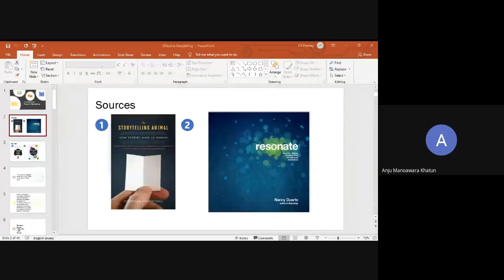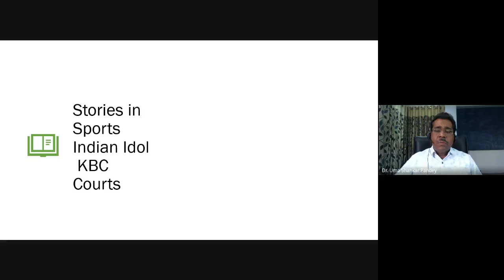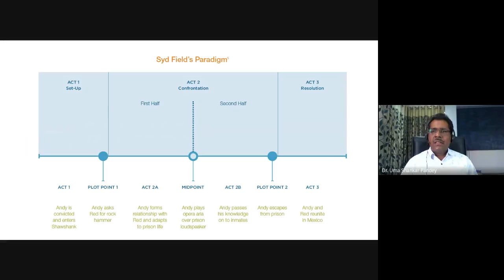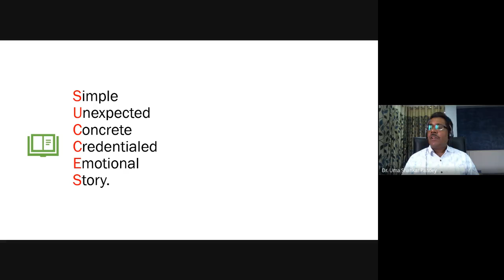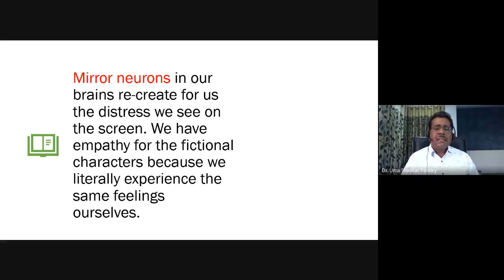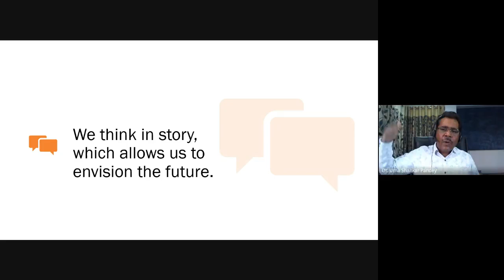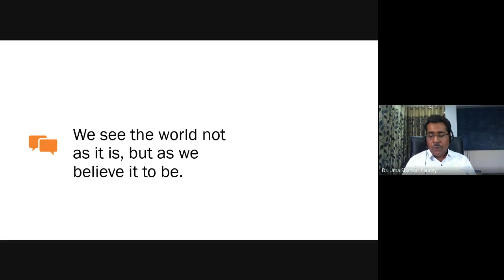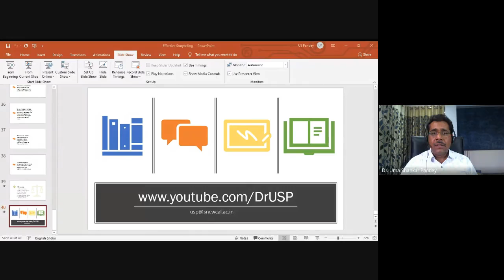The Art of Storytelling by Dr. Uma Shankar Pandey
In this web lecture on the Art of Storytelling, Dr. Uma Shankar Pandey talks on why storytelling is important and what are the vital elements of an effective story.